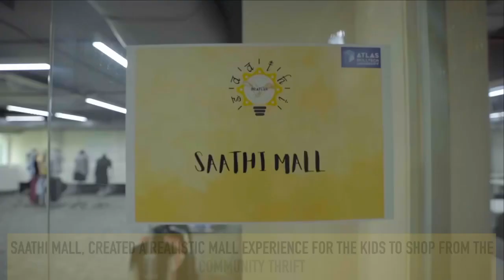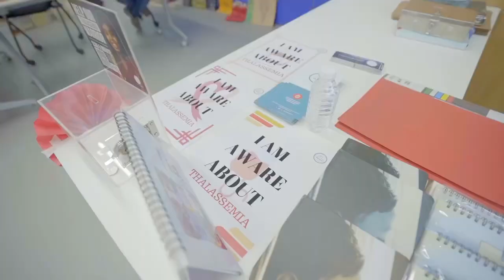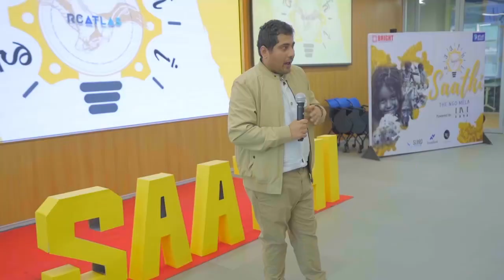Saathi - The NGO Mela 2023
SAATHI - The NGO Mela, was an incredibly successful event that brought together 31 NGOs supporting various causes to showcase their work and create a positive impact on society. The event had a total of 24 causes supported, including social and environmental issues. Out of the 31 NGOs, 18 were commercial stalls, while 13 were informative stalls.
In addition, the event hosted five skills-enriching workshops for 128 children from six different NGOs. The workshops included Paper Zoo (Origami), Kudos Ludo, Lil Ninjas (Self defence), Jenga Jam, and Saathi Mall (shopping mall experience). These workshops aimed to provide a fun and educational experience for the children, teaching them new skills and encouraging them to learn and grow.
The response from the audience was overwhelming, with a total of 1000 attendees at the event. It was an excellent opportunity for everyone to learn about different social and environmental issues and how they can make a positive impact in their own way. SAATHI - The NGO Mela, was a truly inspiring event that highlighted the power of community and the difference we can make when we come together for a common cause.
We are proud of the success of Saathi and hope to continue organizing events like this in the future to create a positive impact on society.